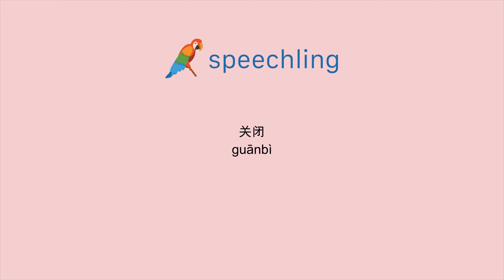How to say "Closed" in Chinese (Simplified)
Male Voice:
关闭

Female Voice:
关闭

Male Voice Translation:
Closed

Female Voice Translation:
Closed